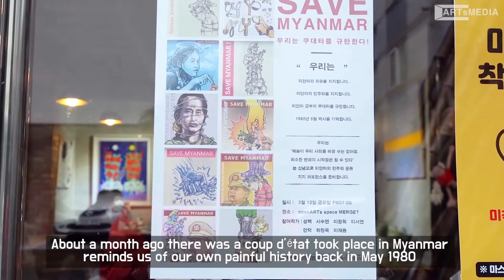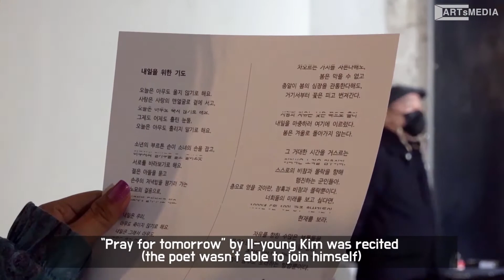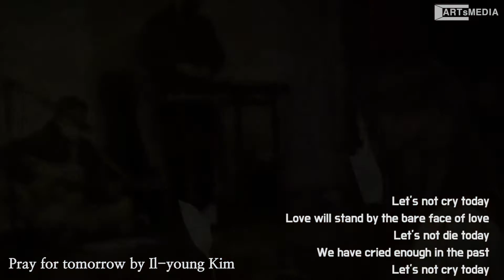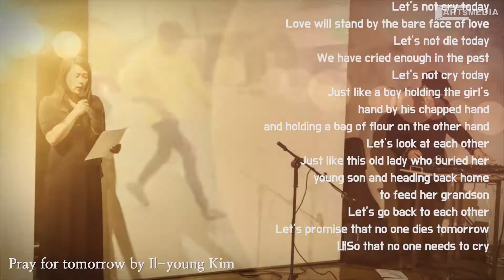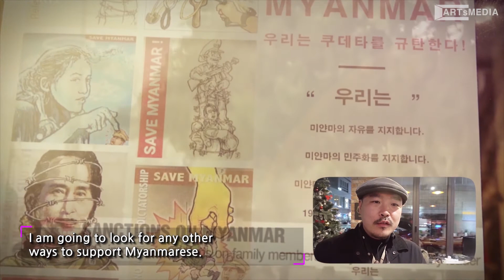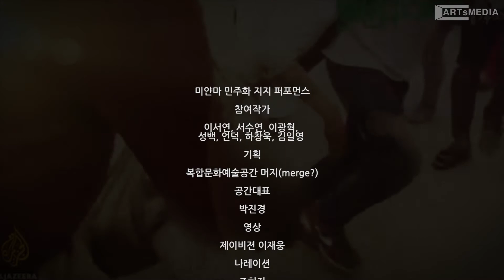Myanmar democratization support performance (Save_Myanmar) / openARTs space MERGE?(Korea)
Myanmar democratization support performance / openARTs space MERGE?(Korea)